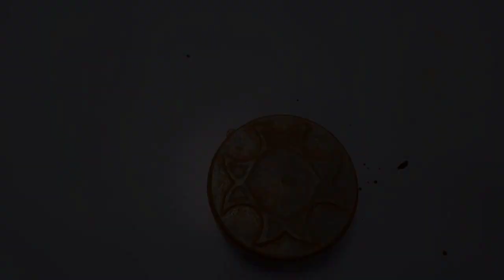Vintage shooting weapon - Impressive Restoration - Rebuilding - Remaking old 4K